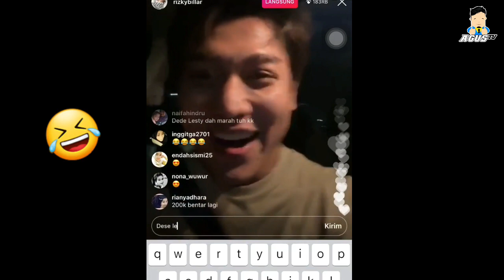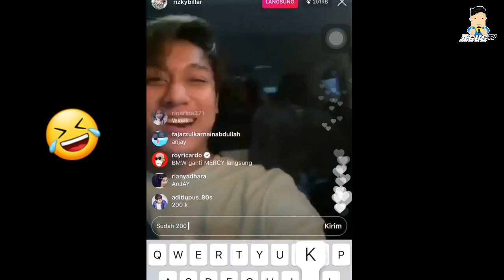SINDIRAN KERAS Rizky Billar Kepada Lutfi BIKIN NGAKAK Langsung Di Instagram Lesti Jadi Gemes